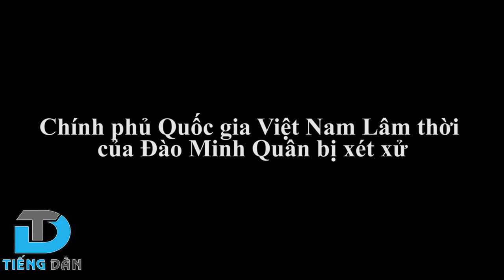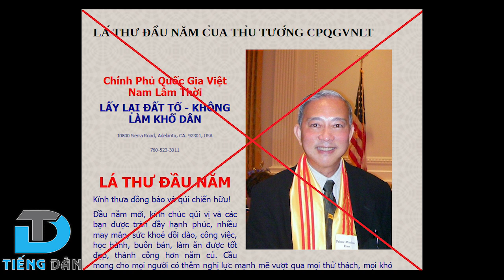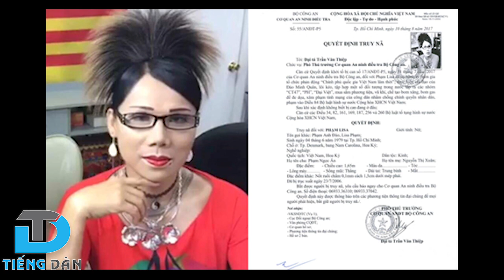"Chính phủ Quốc gia Việt Nam lâm thời" của Đào Minh Quân phải hầu tòa